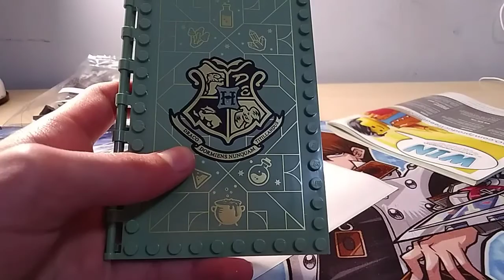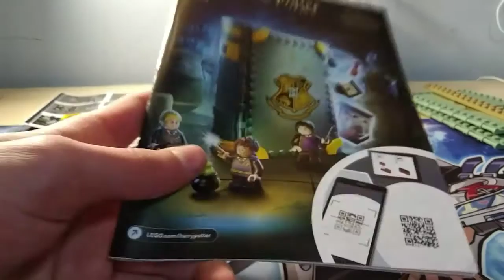lego Harry Potter